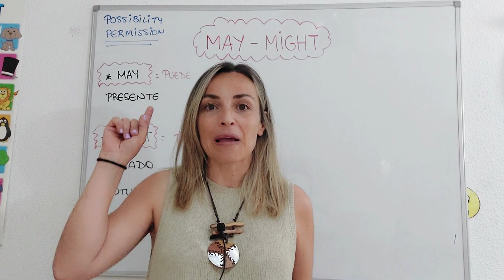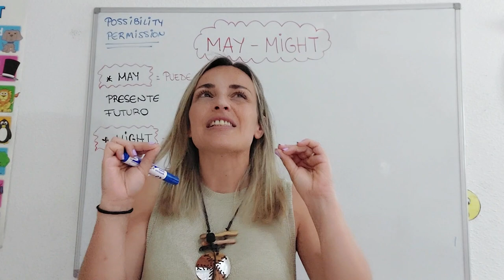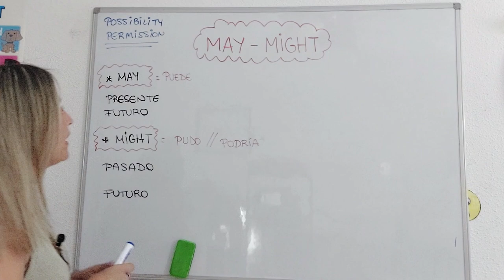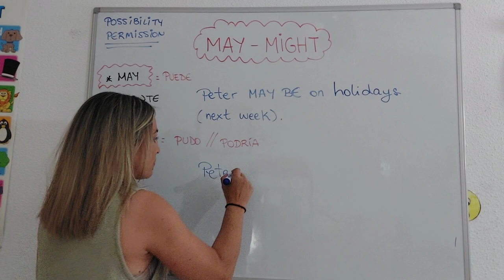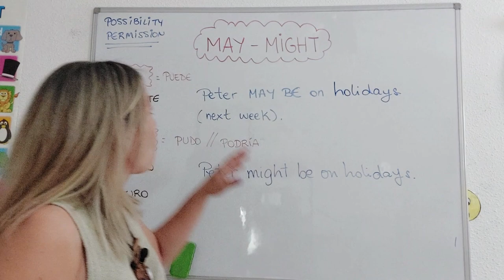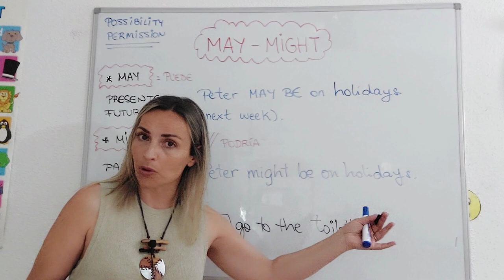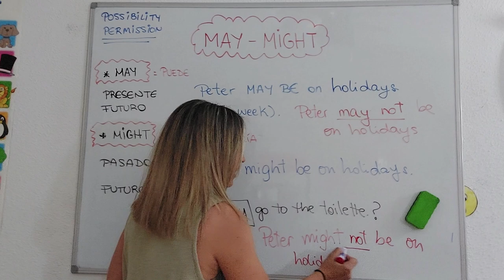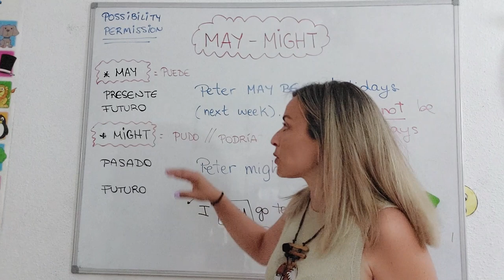🔴​LESSON #45 -👉🏼 MAY & MIGHT👈🏼 **MODALS** in English ➼VERBOS MODALES explicación y EJERCICIOS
⭐Problemas con el MAY y el MIGHT? Te explico CÓMO USAR estos VERBOS MODALES en INGLÉS.

Ánimo!! 💪